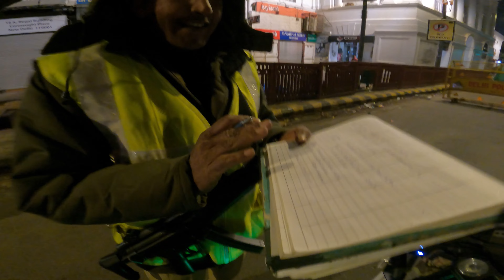POLICE NE GHER LIYA NIGHT RIDE PAR MOTO VLOG DAY-109 ​⁠@viralhog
This blog is episode three of night ride
In this blog randomly police check post asking me some frequently questions

For more information watch this blog till the end

Police ne pakad liya
Ride par police ne gher liya
Police ne kari puchtach
Delhi police ne itni puchtach kari
Police se dar gye hum
Police ne rok liya